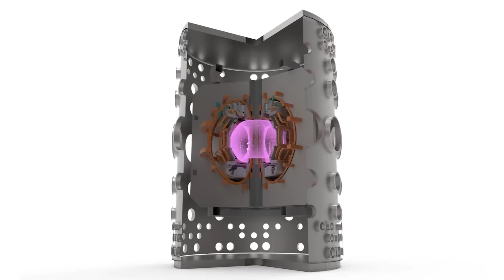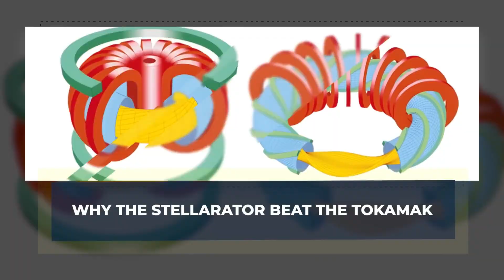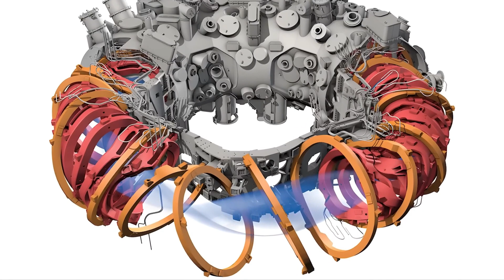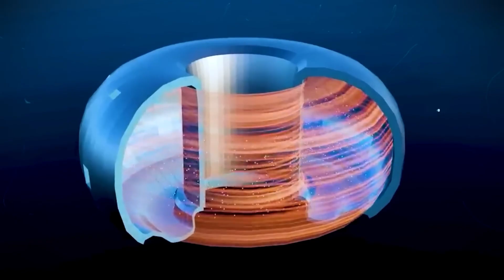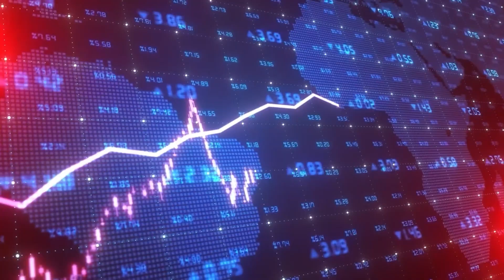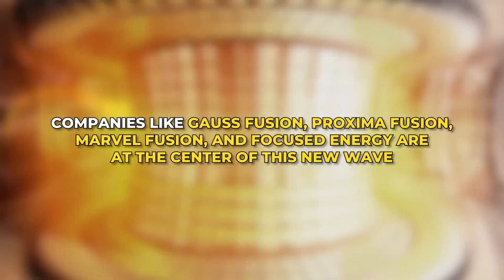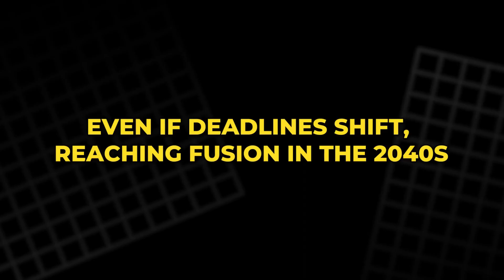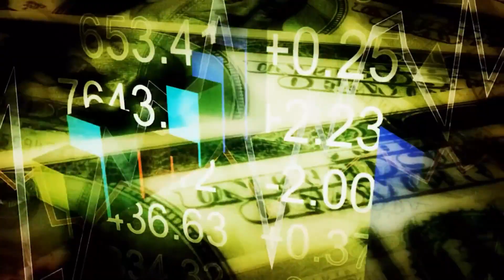Germany’s Fusion Reactor Breakthrough That Changes EVERYTHING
Something historic just happened in Germany — and the entire global energy industry is watching closely.
The Wendelstein 7-X nuclear fusion reactor, the world’s largest and most advanced stellarator, has achieved a record-shattering 43-second plasma confinement.

That may sound small, but in fusion physics, it is earth-shaking.

Fusion requires three things:
🔥 Extreme heat
🔥 Extreme density
🔥 Extreme stability

For the first time, Germany held all three long enough to prove sustained fusion conditions are possible using real hardware — not just simulations.
This is the moment fusion officially stepped out of the “always 50 years away” meme… and into engineering reality.

⭐ What this video covers:

– Why Germany’s 43-second plasma run stunned scientists worldwide
– How the stellarator finally beat the tokamak’s biggest weaknesses
– The pellet-injection system that made the breakthrough possible
– Germany’s €2 billion fusion action plan
– The new race to build the first commercial fusion power plant
– Whether fusion energy by the 2040s is now realistic

Germany is now positioning itself as the global leader in fusion — a technology that could deliver:
⚡ Unlimited clean energy
⚡ Zero carbon emissions
⚡ Massive energy independence
⚡ Almost no radioactive waste

Fusion won’t just change energy…
It will change civilization.